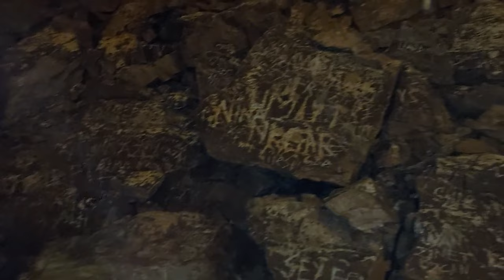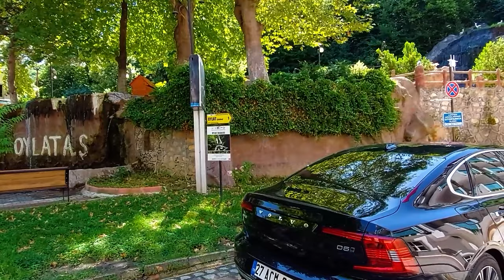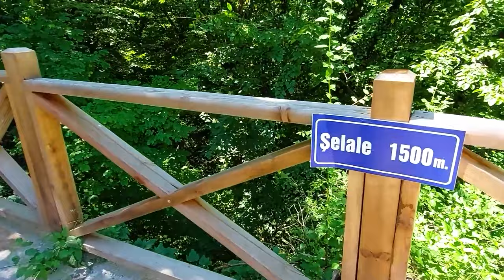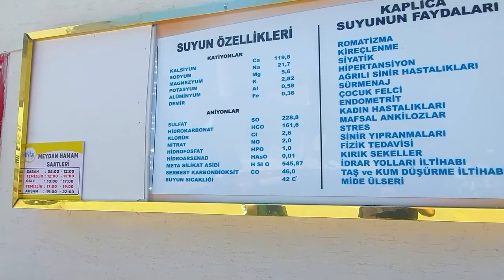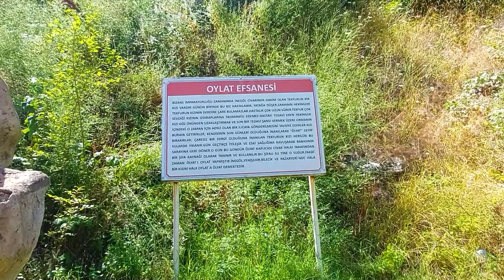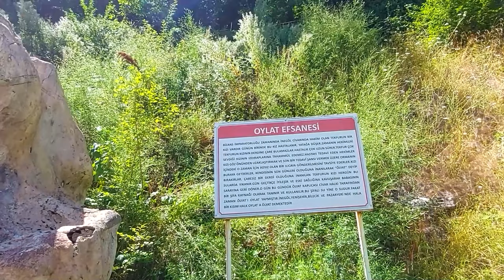كهف غامض / Gizemli tüyler ürperten Mağara /Oylat Mağarası ve KAPLICALARI Gezi Videosu /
Doğa Aşığı Gezginler kanalından yeni bir gezi videosu ile merhaba diyoruz bu hafta sizlere.
Bir süre gezi videosu çekmemiştik biliyorsunuz.

Bu hafta kaldığımız yerden devam ediyoruz.
Bursa İnegöl'de bulunan tarihi kültürel değeri olan Oylat Mağarası ve Oylat Kaplıcalarını gezdik.
Gizemli ve ürkütücü bir mağara olduğunu izlediğinizde göreceksiniz.
Umarım beğeneceğiniz bir video olmuştur. Herkese İyi SEYİRLER.
Desteklerinizi bekliyoruz.